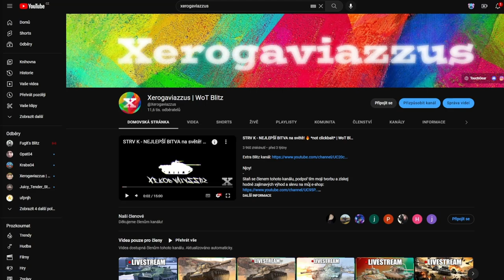SHOP - 900 Kč za TOHLE? | WoT Blitz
Njoy!

Sponzoři iPadu:
Jiří K.
Pavel Kabát
Kuli Pikle
DRACULA
Tomáš Airy Kořistka
DiraxCz
Kloktator Broken
iTzkoblizek
Thomas Karasek
Iamkosik
agy12
Šam Pus
Henry32_2
Sun203
Pexindr
Scotom
misko torok
_EzGc
EzGc's second acc
ZaseEzgc
Lukáš Šust
Stanik34
Věrný Pes
Tomas Horacek